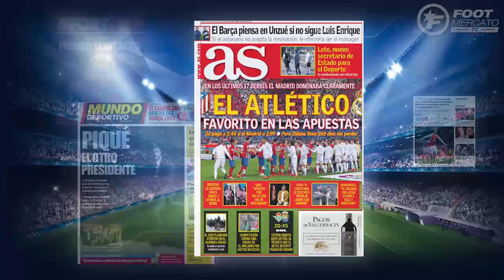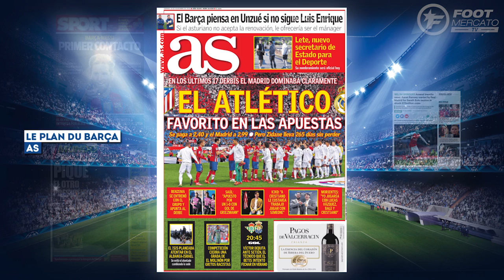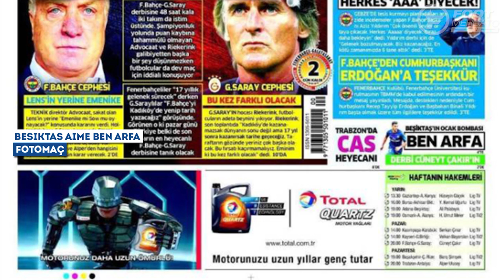Griezmann et Gameiro VS Ronaldo et la BBC | Revue de presse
Au programme de cette revue de presse, le duel entre les attaques de l'Atlético Madrid et du Real Madrid avant le derby de samedi. Le Real pense à recruter Aaron Ramsey. Hatem Ben Arfa plaît au Besiktas. Harry Kane réclame un salaire énorme pour rester à Tottenham...